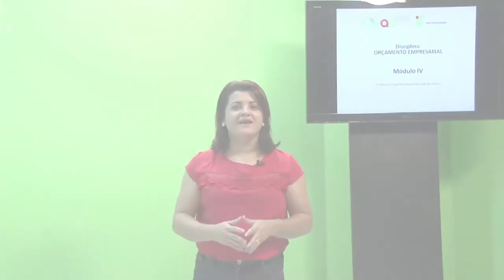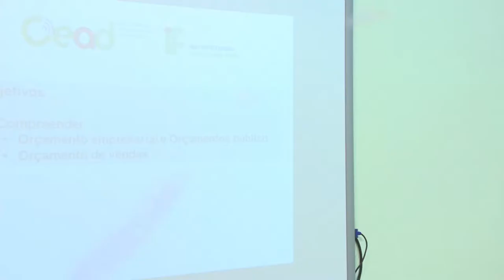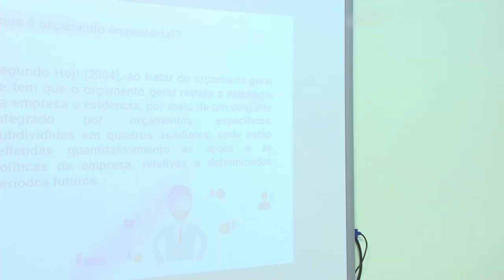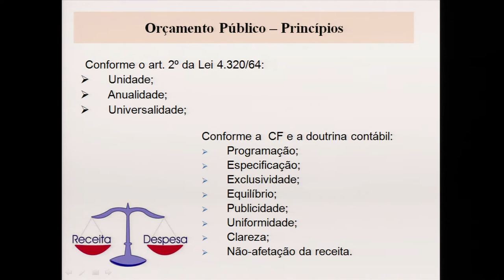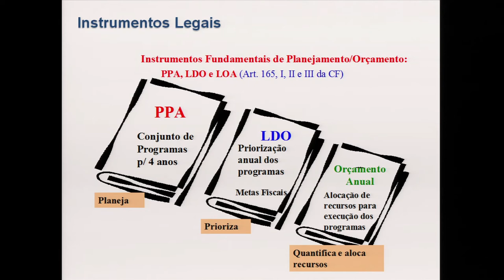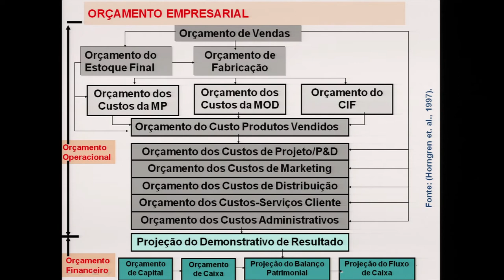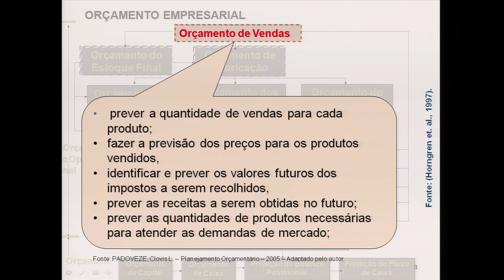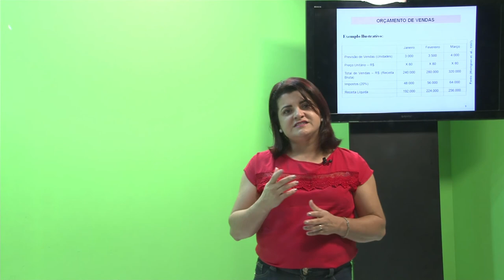AULA 3 - ORÇAMENTO EMPRESARIAL